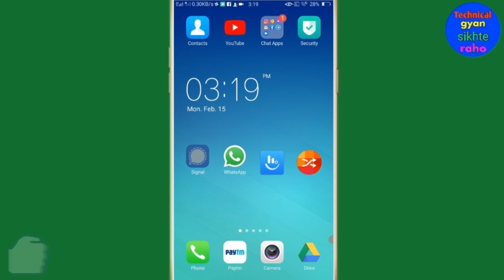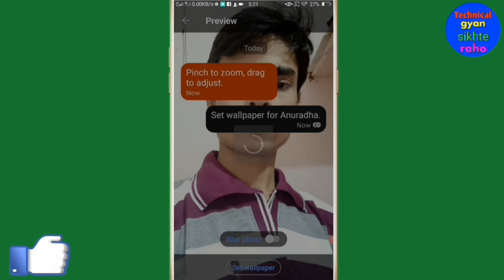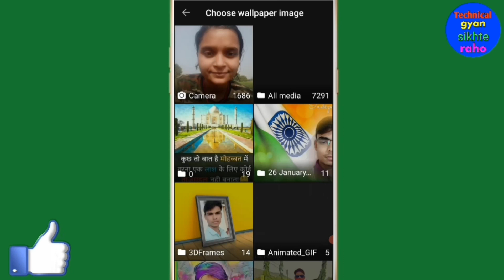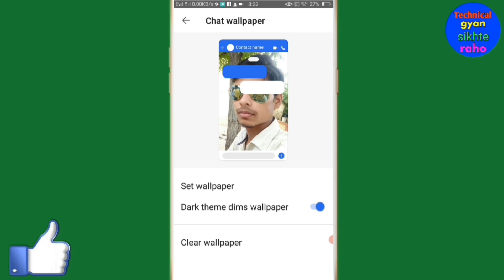Signal app me alag alag chat ke background Mein alag alag photo kaise lagaen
Hi friends is video mein main aapko signal app mein alag alag chat ke background Mein alag alag photo lagane ka tarika bataya hun